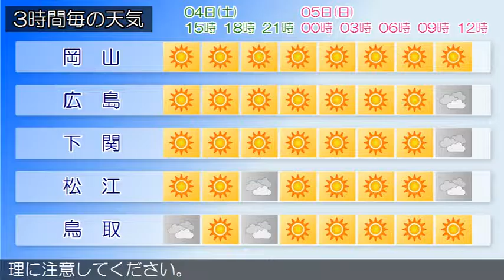2017/03/04 中国地方の天気予報 昼